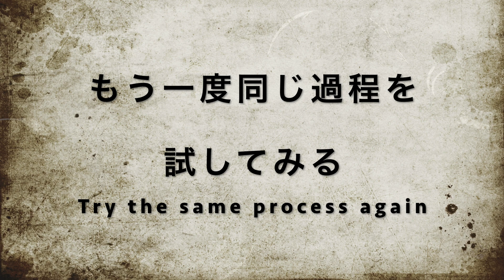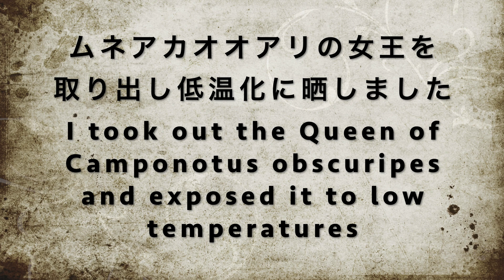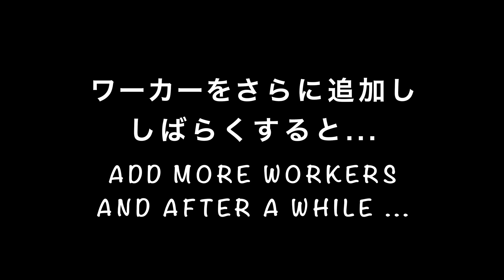【アリ飼育】女王への寄生の果てに 〜 季節外れのトゲアリ寄生 vol.3 【寄主ムネアカオオアリ編最終章】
2020年秋にトゲアリワーカーへの直短寄生が上手く行かなかったトゲアリ女王へ、再度オオアリ属への寄生のチャンスを作りました。
今回の動画では寄主ムネアカオオアリの女王との接触から”匂い付け”を経て、コロニーへの寄生成功を目指す様子をお届けします。